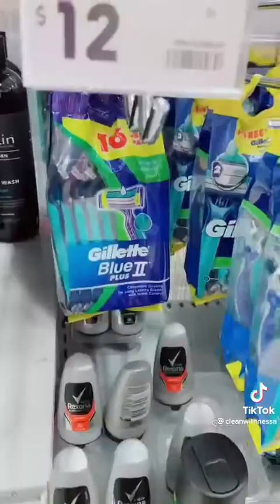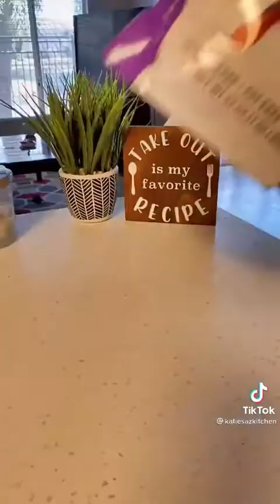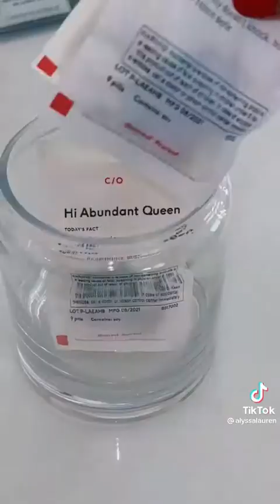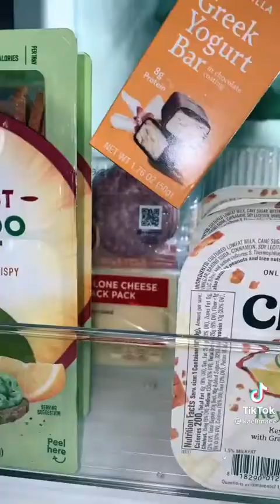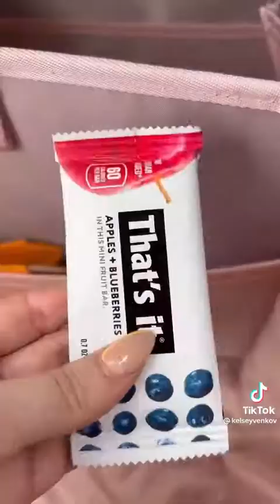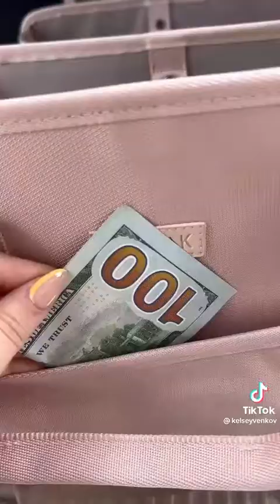Satisfying ASMR restocking and organization/very satisfying